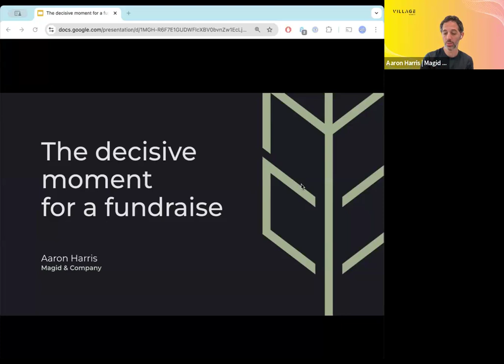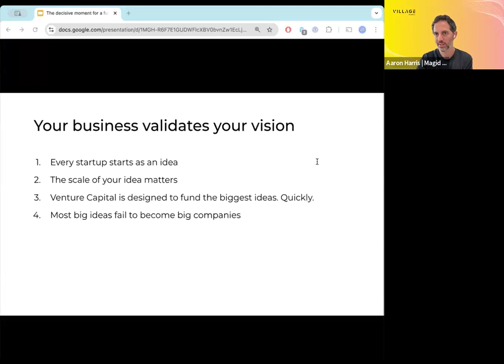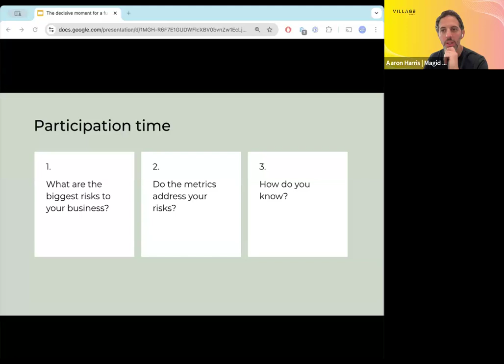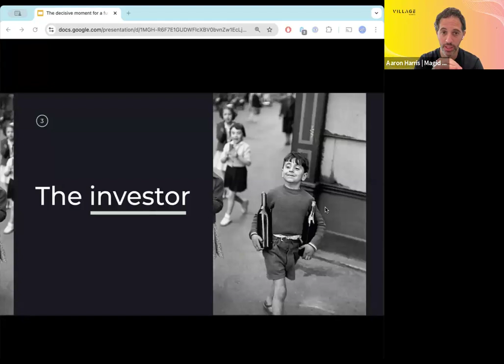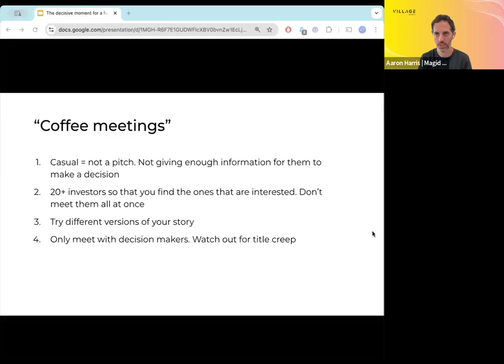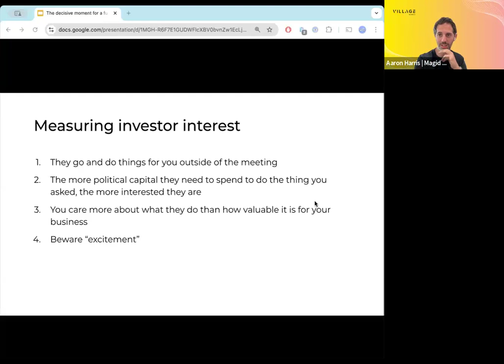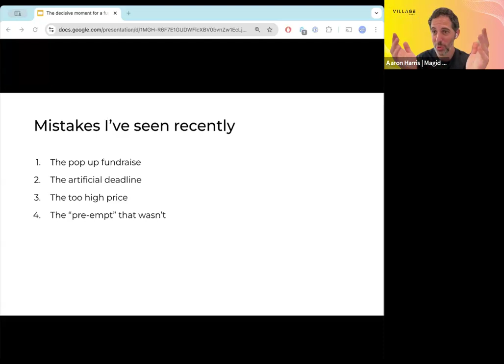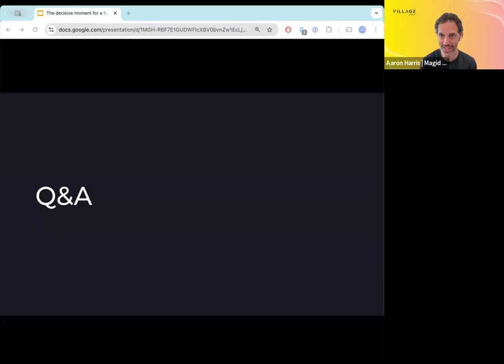How to Raise a Series A with Aaron Harris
Aaron was previously a partner at YC for 7+ years, where he built the YC Series A program and advised founders on 200+ Series As & Bs that raised more than $3 billion. He currently runs Magid & Company, working with founders to scale their startups and navigate fundraising.